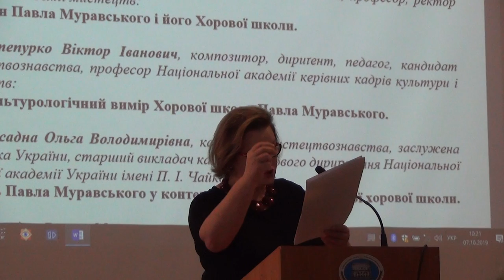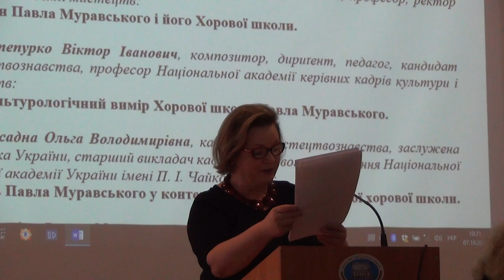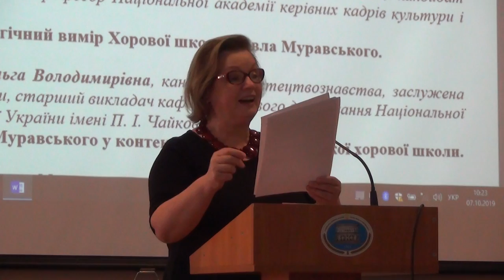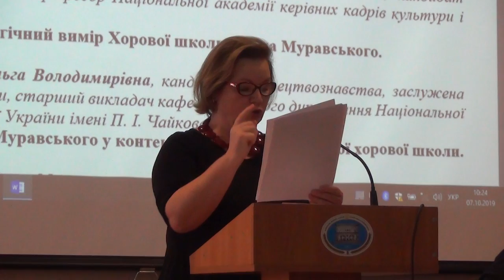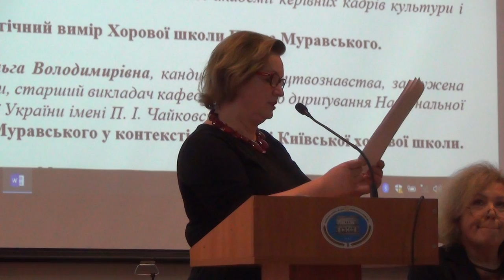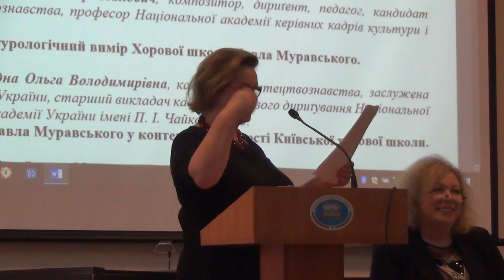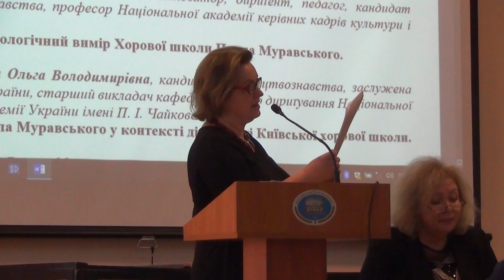Ольга Бенч: Феномен Павла Муравського і його Хорової школи (1/2)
Бенч Ольга Григорівна, дириґент, педагог, музикознавець, кандидат
мистецтвознавства, професор, народна артистка України, ректор Київської
академії мистецтв: Феномен Павла Муравського і його Хорової школи.